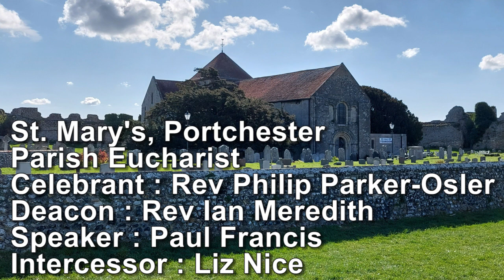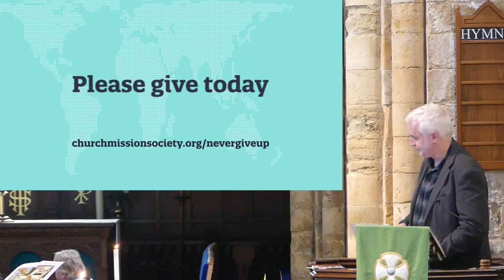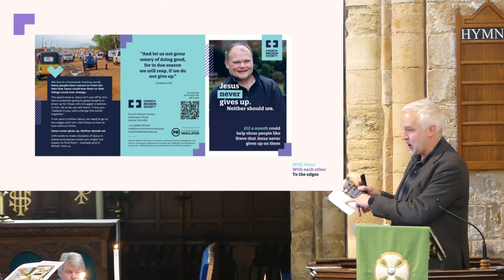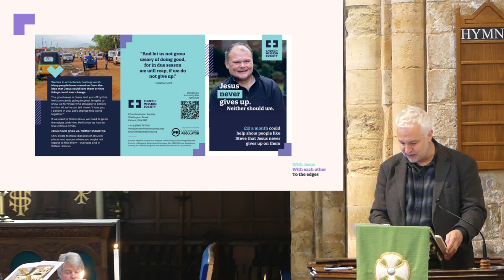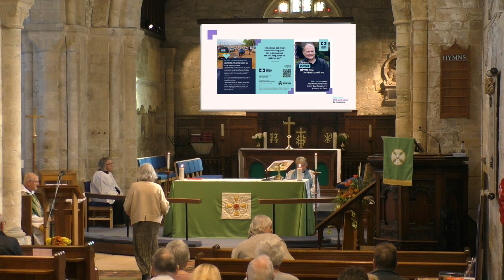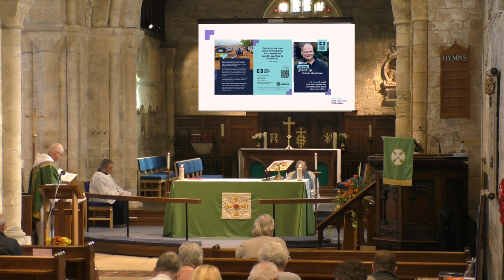Parish Eucharist - 15/10/2023 - Trinity 19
Celebrant : Rev Philip Parker-Osler
Deacon : Rev Ian Meredith
Speaker : Paul Francis
Intercessor : Liz Nice

This recording was created using video equipment donated by The Friends of St. Mary's.